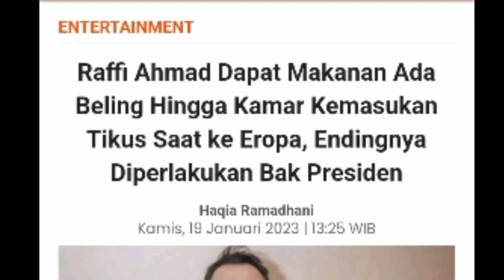Raffi Ahmad Dapat Makanan Ada Beling Hingga Kamar Kemasukan Tikus Saat ke Eropa